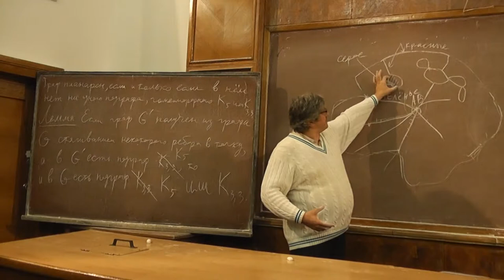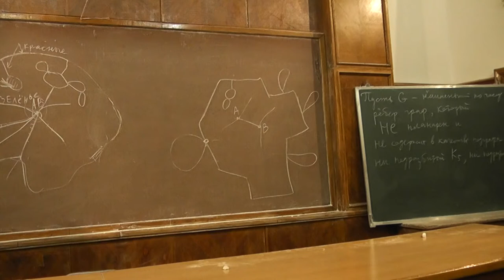12 Несуществование серого